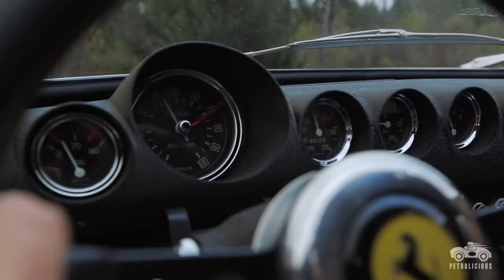Unbelievable! The 10 Most Expensive Cars You NEVER Knew Existed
ln this video, we're gonna take a look at the 10 most expensive cars in the world, as of 2023. Some of these cars you might have heard of, others you might not have. But all of them are worth a pretty penny!

From flashy Pagani Middle Eastern supercars to Ferrari Challenge racers, this video is sure to make your jaw drop. And we're not done yet! We'll also take a look at the 10 most expensive cars in the world, as of 2019. So whether you're looking to buy a car or just learn more about the world's most expensive cars, this is the video for you!
Welcome to our summit style channel where we bring you the latest and most exciting content from around the world. In this video, we'll be exploring the top 10 most expensive cars that you need to know about. From rare supercars to bespoke luxury vehicles, these cars are the pinnacle of automotive engineering and design.

Get ready to be amazed as we take you on a journey through the world of high-end cars. We'll be covering everything from their jaw-dropping prices to their mind-blowing features. So sit back, relax, and enjoy the ride.